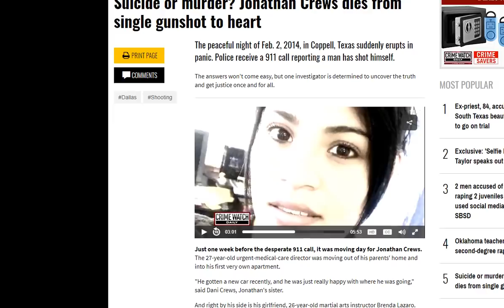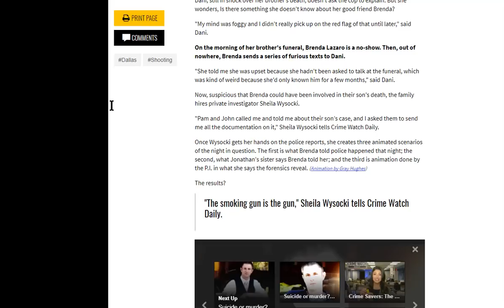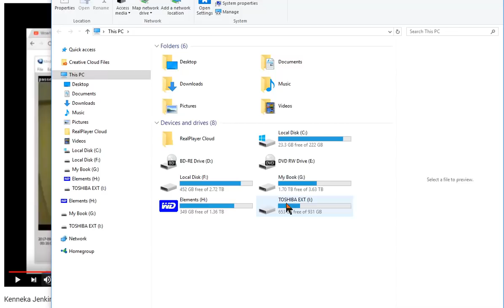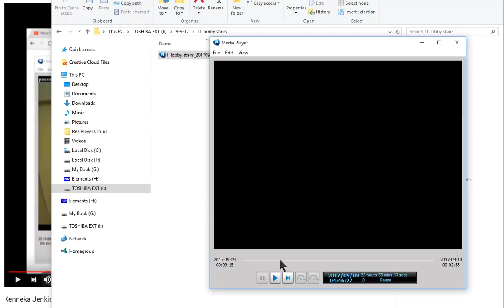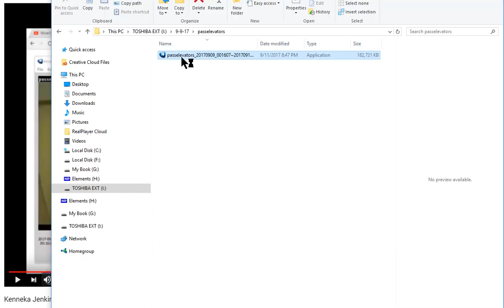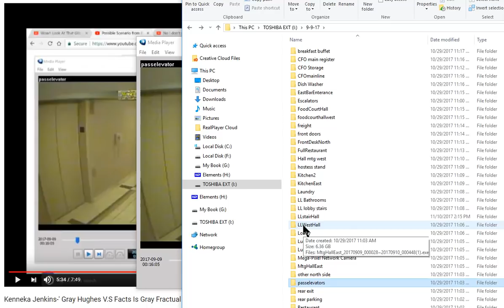Who Am I Really? time codes and a lot More!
Here is a desscription and explanation of how the time skips.  They are motion activated recordings.   Also a youtuber accused me of misleading and that I am someone else.